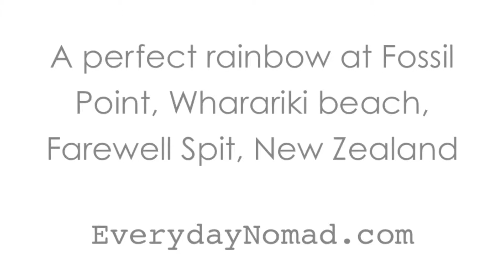Perfect Rainbow at Fossil Point, Wharariki beach, Farewell Spit, New Zealand - 360 panarama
We walked from Farewell Spit Information Center to Fossil Point on Wharariki beach and were lucky enough to get sun, rain and seals. This video shows a 360 panorama of the beach and a perfect rainbow. Filmed on Jan 17th 2013.